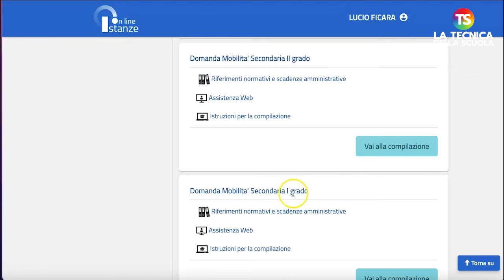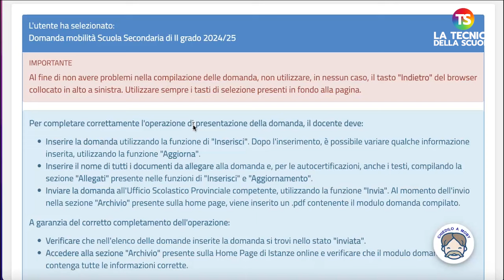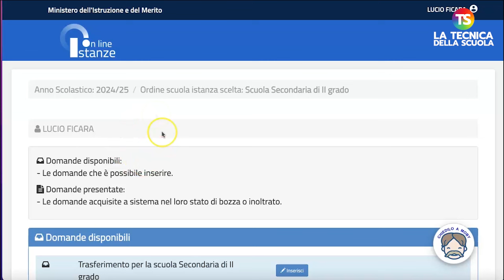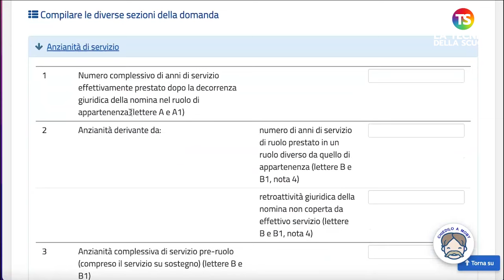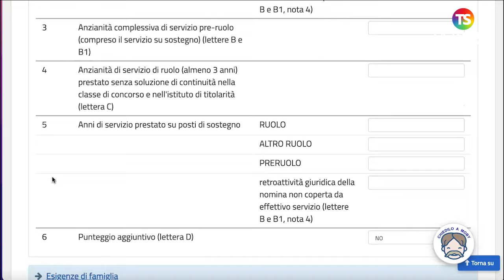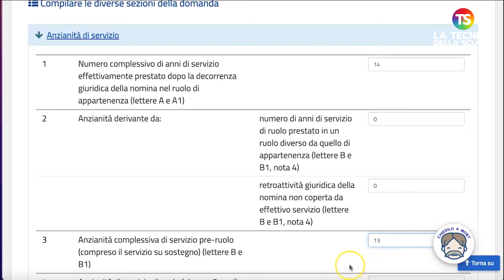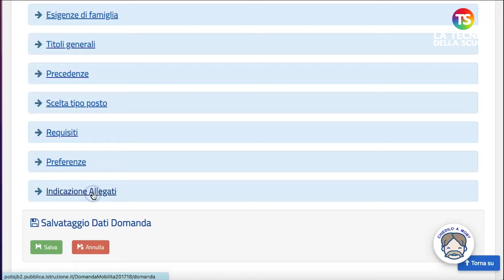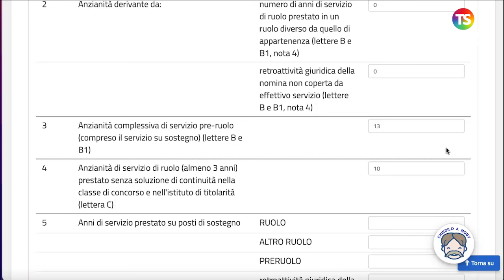Mobilità 2024/25, come compilare la sezione Anzianità del servizio - VIDEO TUTORIAL 2/6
scuola docenti tecnicadellascuola Come avevamo già detto, sono state pubblicate le date per la presentazione della domanda di mobilità per l’anno 2024/25. Le date per la mobilità 2024/25 docenti saranno dal 26 febbraio al 16 marzo. Mentre per quanto riguarda il personale educativo, dal 28 febbraio al 19 marzo e per il personale Ata dall’8 al 25 marzo. Al video le indicazioni del prof Lucio Ficara su come compilare la sezione anzianità del servizio.

e sui nostri canali social